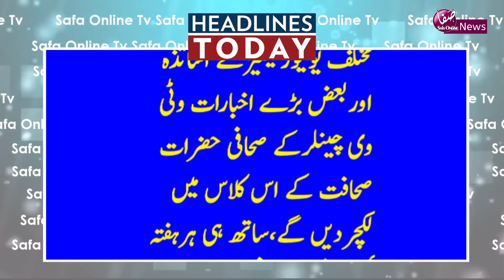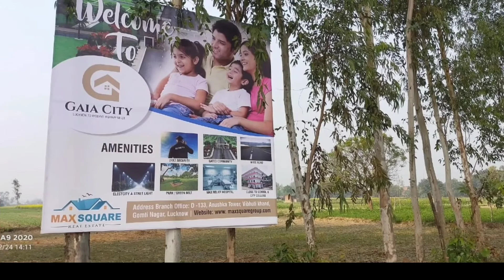Online Journalism Classes for Madarsa Students ||Safa online Foundation Lucknow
مدارس کے طلبہ کے لئے
ان لائن جرنلزم کورس (مختصر مدت)
 کورس سے متعلق معلومات کے لئے رابطہ کریں

News Spot : Lucknow
Channel Editor : Mufti Munawwar Sultan Nadwi
Anchor : Azam Sharqi
Video Editor : M $ Kh@n

Instagram Id

M $ kh@n (Video Editor & Graphic Designer)